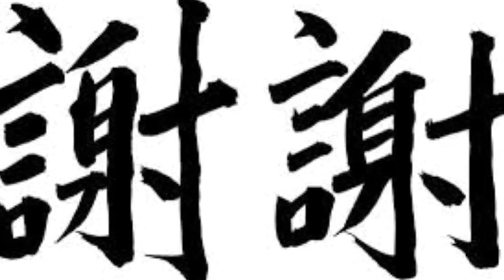Acupuncture, Pins in his FEET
One of our foot models has had Acupuncture, to help relieve some of his foot pain. He took some video while he was receiving his treatment. Enjoy this relaxing zen moment